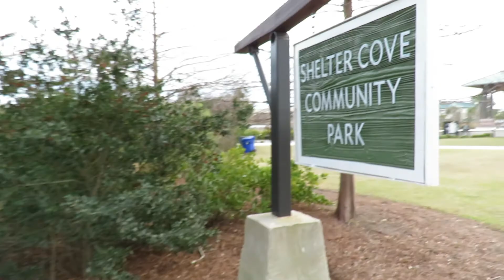Shelter Cove Community Park Roost for Birds by Broad Creek! Hilton Head Island, SC